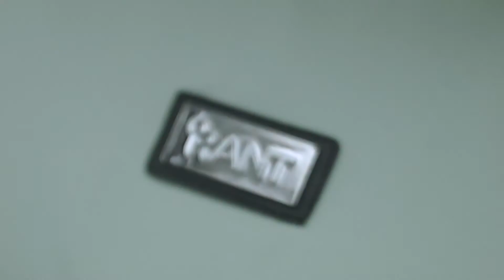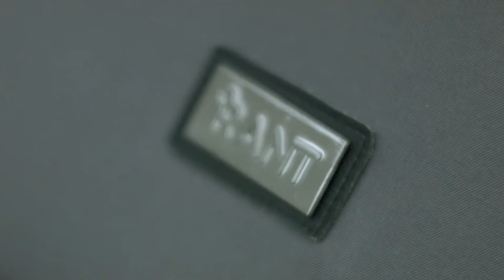Rant Flex - обзор функций и расцветок детской коляски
Flex – это одна из самых популярных моделей российского бренда Rant. Тёплая и закрытая люлька с регулируемым подголовником, станет уютным гнёздышком для новорожденного на прогулке. В большом реверсивном сиденье будет комфортно даже подросшему ребёнку. Rant Flex легко складывается одной рукой, имеет ручку для переноски и поместится в багажник практически любого автомобиля. Родителей порадует более чем доступная цена среди аналогичных колясок.